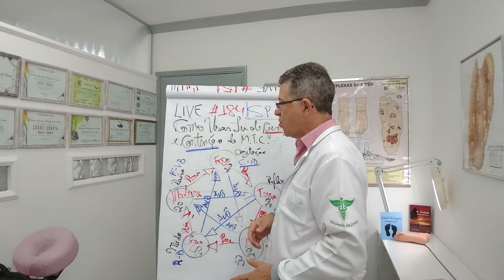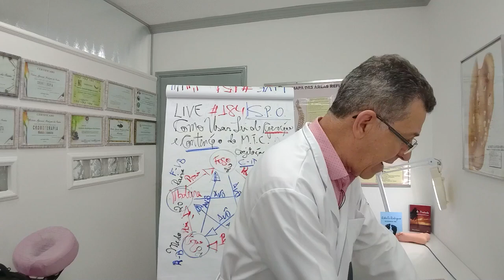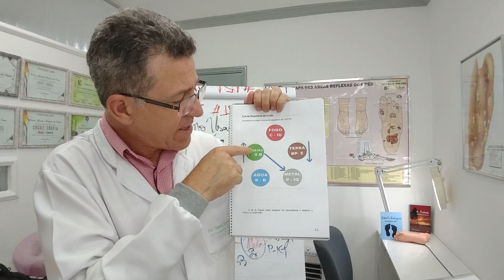reflexologia Podal para Melhorar Enxaqueca ▶️